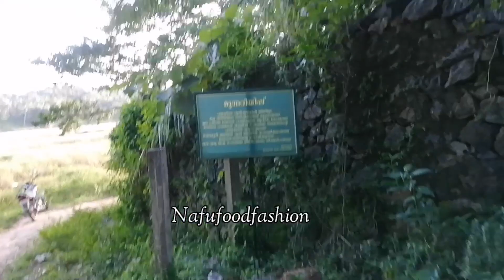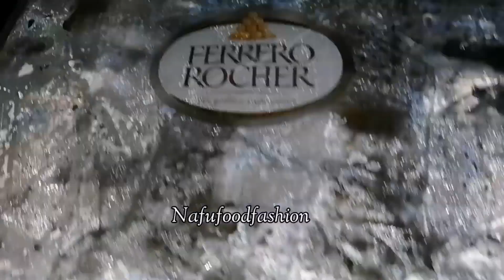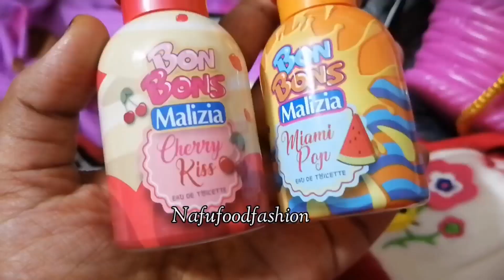അങ്ങനെ ഞങ്ങൾ തിരിച്ചു പോരുന്ന ദിവസം / dandruff treatment /crab recipe /surprise visit from africa